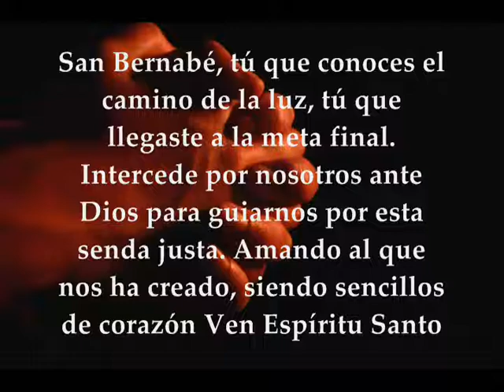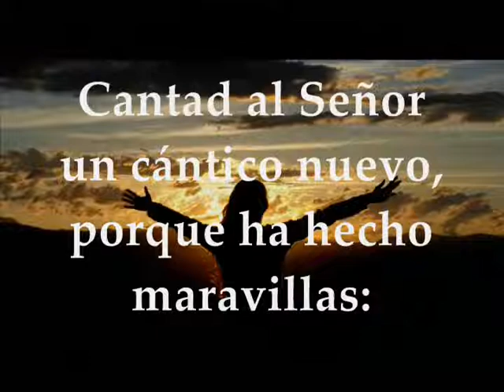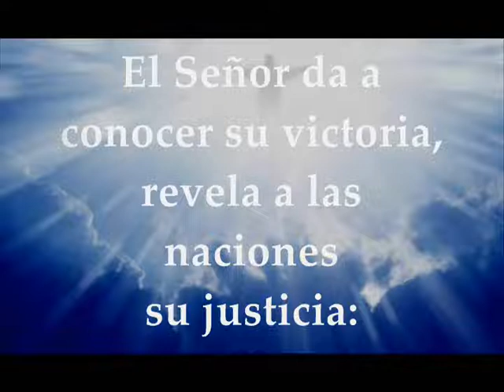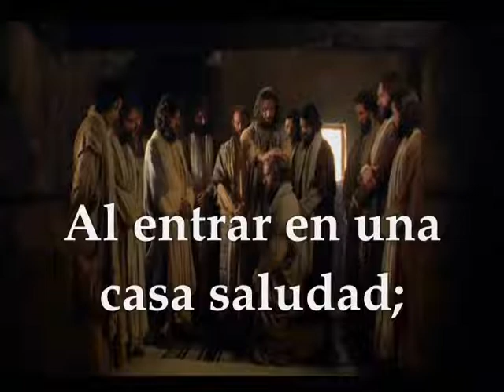Evangelio Jueves 11 de Junio de 2020 Memoria San Bernabé Apóstol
Audio Video Lecturas de la Santa Eucaristía Jueves 11 de Junio de 2020 MEMORIA OBLIGATORIA SAN BERNABÉ APÓSTOL (Lecturas propias de la Memoria) : Primera Lectura: Del libro de los Hechos de los Apóstoles 11,21b-26;13,1-3 Salmo 97,1-6 R/.El Señor revela a las naciones su justicia Del santo Evangelio según San Mateo 10, 7-13
Primera lectura
Lectura del libro de los Hechos de los apóstoles 11, 21b-26; 13, 1-3
Llegó la noticia a oídos de la Iglesia de Jerusalén, y enviaron a Bernabé a Antioquía; al llegar y ver la acción de la gracia de Dios, se alegró y exhortaba a todos a seguir unidos al Señor con todo empeño, porque era un hombre bueno, lleno de Espíritu Santo y de fe. Y una multitud considerable se adhirió al Señor. Bernabé salió para Tarso en busca de Saulo; cuando lo encontró, se lo llevó a Antioquía. Durante todo un año estuvieron juntos en aquella Iglesia e instruyeron a muchos. Fue en Antioquía donde por primera vez los discípulos fueron llamados cristianos.
En la Iglesia que estaba en Antioquía había profetas y maestros: Bernabé, Simeón, llamado Níger; Lucio, el de Cirene; Manahén, hermano de leche del tetrarca Herodes, y Saulo. Un día que estaban celebrando el culto al Señor y ayunaban, dijo el Espíritu Santo: «Apartadme a Bernabé y a Saulo para la obra a que los he llamado». Entonces, después de ayunar y orar, les impusieron las manos y los enviaron.
Salmo responsorial
R/. El Señor revela a las naciones su justicia
porque ha hecho maravillas.
Su diestra le ha dado la victoria,
su santo brazo. R/.
El Señor da a conocer su salvación,
revela a las naciones su justicia.
Se acordó de su misericordia y su fidelidad
en favor de la casa de Israel. R/.
Los confines de la tierra han contemplado
la salvación de nuestro Dios.
Aclama al Señor, tierra entera;
gritad, vitoread, tocad. R/.
Tañed la cítara para el Señor,
suenen los instrumentos:
con clarines y al son de trompetas,
aclamad al Rey y Señor. R/.
En aquel tiempo, dijo Jesús a sus apóstoles: «ld y proclamad que el reino de los cielos está cerca. Curad enfermos, resucitad muertos, limpiad leprosos, echad demonios. Lo que habéis recibido gratis, dadlo gratis. No llevéis en la faja oro, plata ni calderilla; ni tampoco alforja para el camino, ni túnica de repuesto, ni sandalias, ni bastón; bien merece el obrero su sustento. Cuando entréis en un pueblo o aldea, averiguad quién hay allí de confianza y quedaos en su casa hasta que os vayáis. Al entrar en una casa, saludad; si la casa se lo merece, la paz que le deseáis vendrá a ella. Si no se lo merece, la paz volverá a vosotros.»